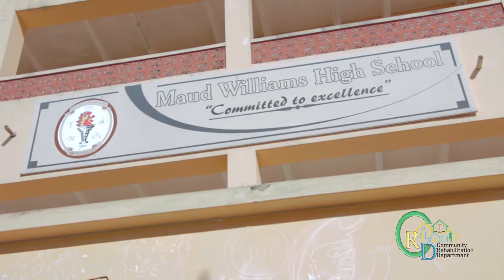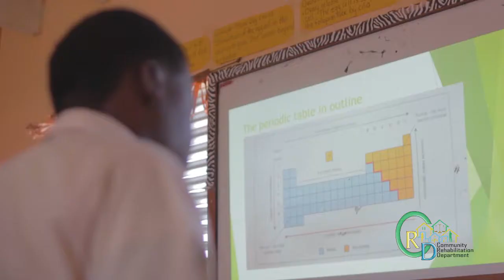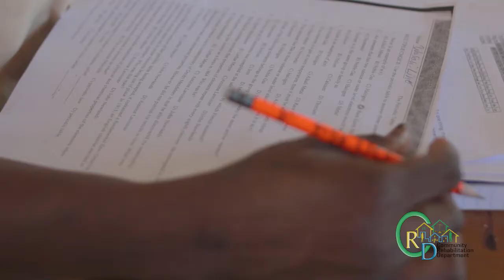CRD Youth Resiliency Awards Profile: Wasani Lino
The Community Rehabilitation Department in the Ministry of Human Development, Social Transformation and Poverty Alleviation held in first Youth Resiliency Awards on April 26th, 2018 where it honored 99 clients for the positive strides they have made to rise above adversity.